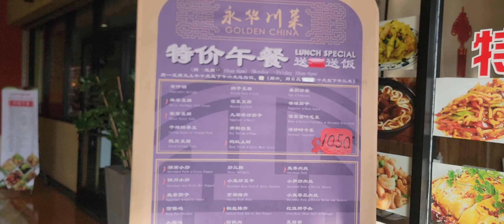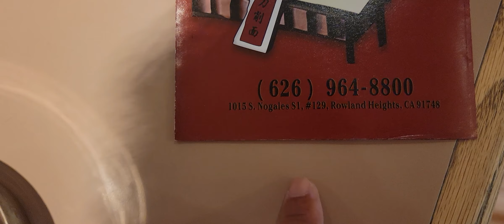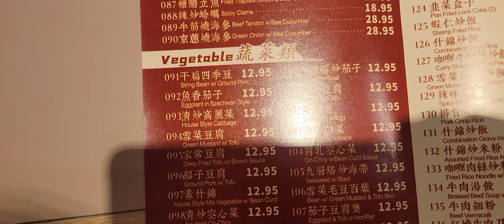Vlog 453, Golden China Restaurant(HỖ TRỢ TÔI CLICK ĐĂNG KÝ & CHIA SẺ VIDEO CỦA TÔI ĐẾN BẠN BÈ)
Golden China Restaurant